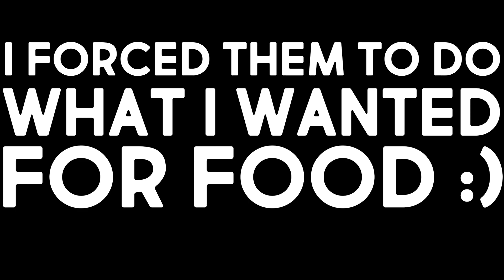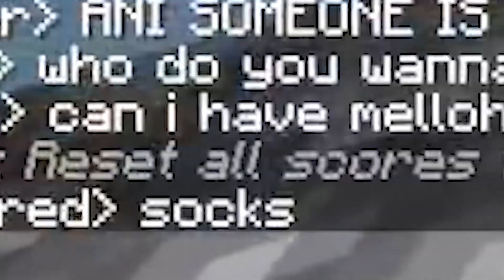100 Players Simulate the Dream SMP in Minecraft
I made 100 players recreate the Dream SMP from Memory in Minecraft, and this got pretty insane..

Even though the Dream SMP lore is coming back with things like Tales from the SMP, lore streams, and Technoblade's secret buildings, I thought it would be funny to see how well my twitch chat could recreate the Dream SMP. You might recognise this thumbnail style from videos like "100 players simulate civilisation in Minecraft", and that's because this is basically 100 players simulate the Dream SMP in Minecraft, haha. I took a lot of inspiration for this idea from the wonderful Wilbur Soot, of course, and I hope you find it as enjoyable as a Wilbur Soot 100 player challenge :D

Edited by: Me!